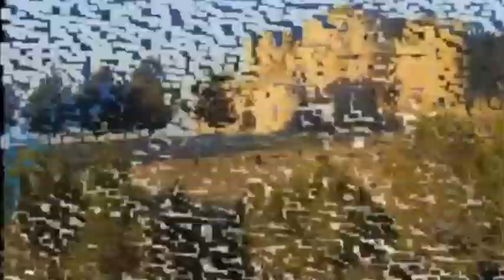Noi innalziamo Te